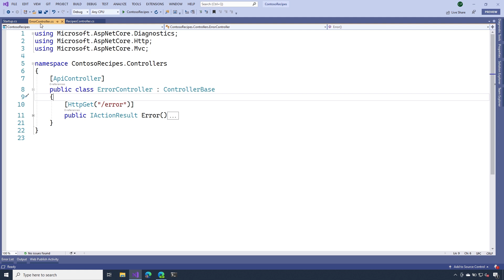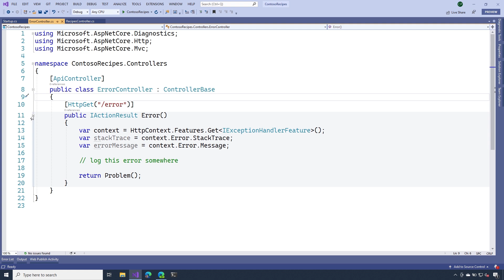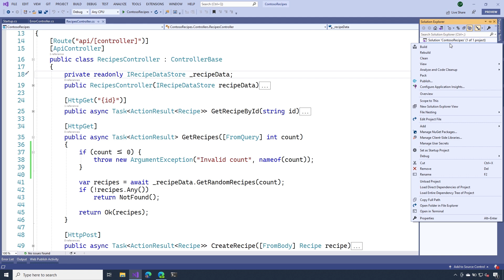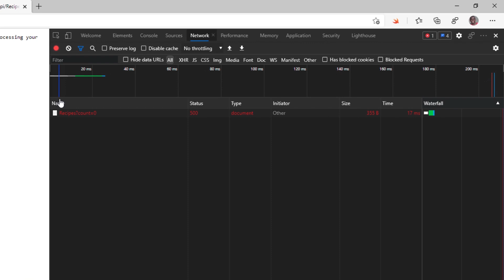Handling Errors [14 of 18] | Web APIs for Beginners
It’s important for us to be resilient against unexpected errors and also maintain a reasonable experience for our Web API clients in the face of those errors. In in this video, we’ll learn about some of the options for handling errors in development and production.